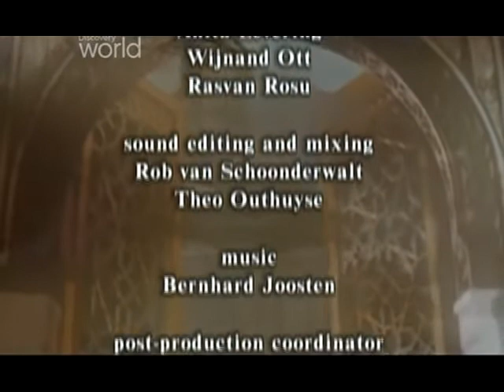Wielkie Zamki Europy - Zamek Howard (cz.2/2)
Kolejne etapy realizacji śmiałego pomysłu architektonicznego, dzięki któremu Charles Howard dołączył do grona angielskiej arystokracji.